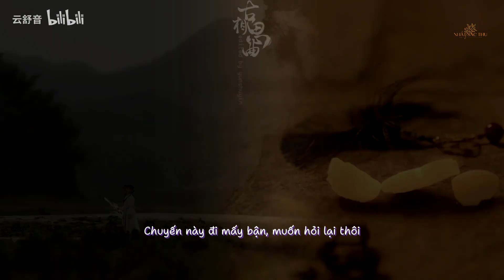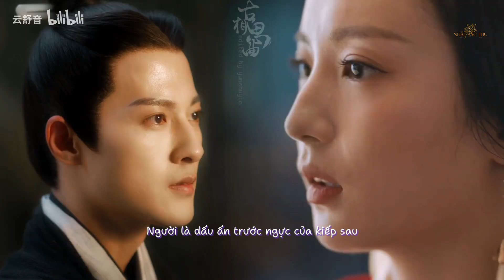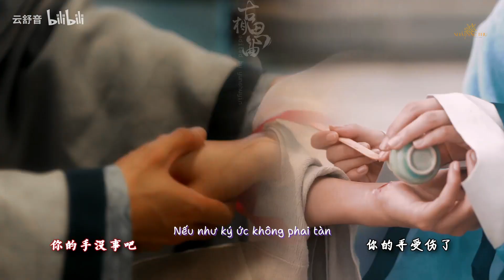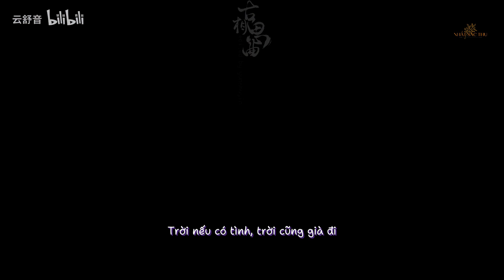[Vietsub + Douyin] Ngàn Năm 千年 - Morris Lại Tử 赖仔 Morris | Tương Tư Cổ Khúc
Chẳng ngưỡng mộ thần tiên, một năm chỉ như một ngày
Chỉ hận nhân gian chẳng đủ ngàn năm
Mưa gió chưa tan, ân oán chưa trả, nợ tình chưa dứt
Tình vấn vương ngàn năm
Nếu như ký ức không phai tàn sợ chi luân hồi qua mấy kiếp
Ngàn năm chờ đợi cũng không uổng nếu lại được thấy nụ cười của Người